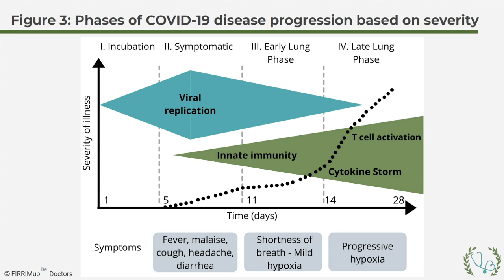6 | Combating Coronavirus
This week on The Girlfriend Doctor Show, Dr. Anna brings on two medical experts who are fighting against the Coronavirus pandemic on a daily basis to talk about what preventative measures we can take against the virus, as well as what is currently happening in the medical field in terms of research and treatment.

Dr. Jeffrey Gladden was an interventional cardiologist in Dallas, Texas for over 25 years before turning his attention to functional medicine.  Now working in the functional medicine field with a focus on extending life spans through bio-identical hormone replacement and age management medicine, Dr. Gladden's focus is to work with patients on a ground level to address their underlying health needs to extend their health and their lives.

Dr. Angeli Akey is a practicing physician on the forefront of the COVID pandemic.  From research and education materials, to treating patients daily with the virus, Dr. Akey's work is paramount to learning how the virus affects the body and what methods we can use to help prevent the virus, as well as identify which patients might be at a higher risk than others.

To learn more about Dr. Angeli Akey or to buy "Kick COVID-19 To The Curb"

*Always seek the advice of your own physician or qualified health professional before starting any treatment or plans. Information found here and results are provided for informational purposes only and is not intended to replace a one-on-one relationship with a qualified healthcare professional and is not intended as medical advice.

Dr. Anna Cabeca is The Girlfriend Doctor! She helps women before, during and after menopause thrive.  You can ask or tell her anything you would tell your best girlfriend if she was a triple board certified Gynecologist and Obstetrician.